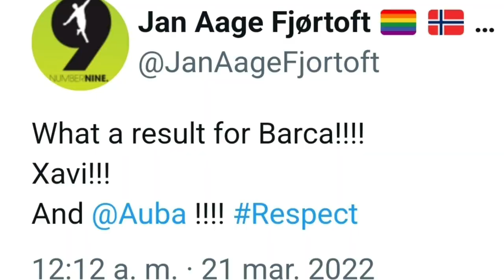¡¡SE ACABA DE CONFIRMAR EL GRAN BOMBAZO DE XAVI DESPUÉS DE HUMILLAR AL MADRID EN EL CLÁSICO!!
Xavi anuncia su gran bombazo después de humillar al Real Madrid en el Bernabéu